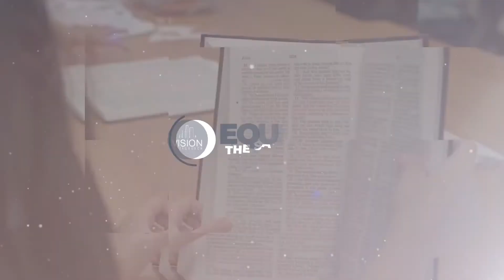2 Timothy 2:1-2 | Forged Faith (Part 1) | VISION City Church | Pastor Garid Beeler